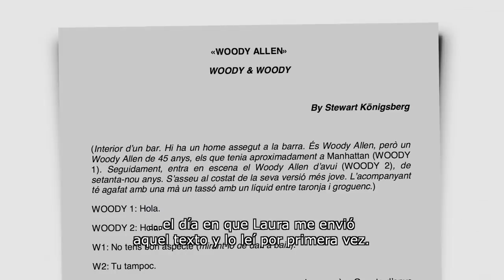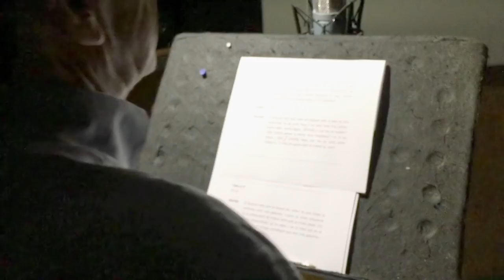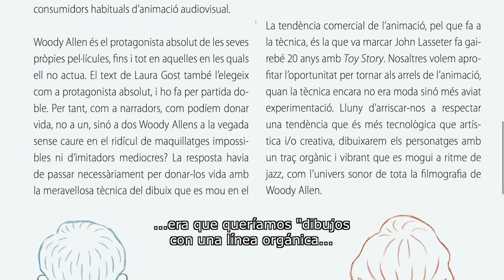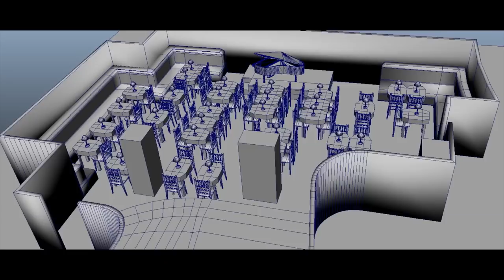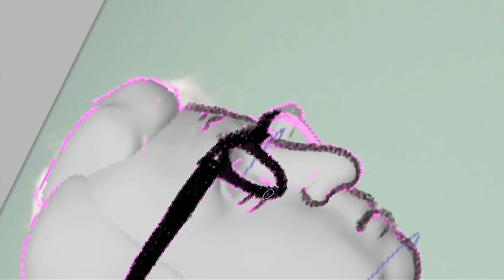Making of Woody & Woody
Os traemos el making of de 'Woody & Woody', un cortometraje mallorquín de animación dirigido por Jaume Carrió y producido por CEF Produccions y Tomavistes.

Cuenta con la voz de Joan Pera, la voz habitual de Woody